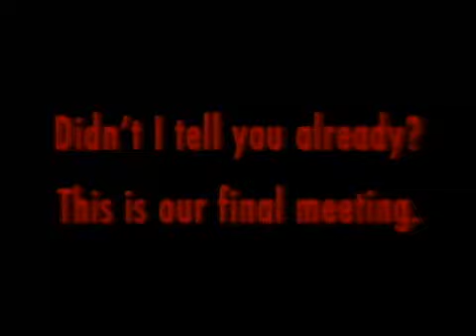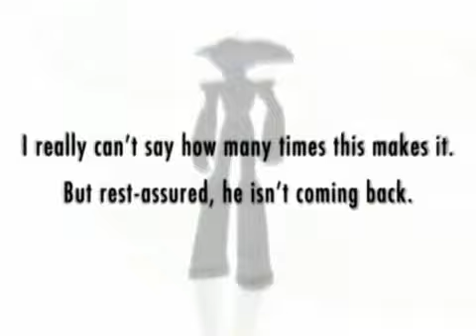Megaman X8 • Trailer E3 2004 • PS2